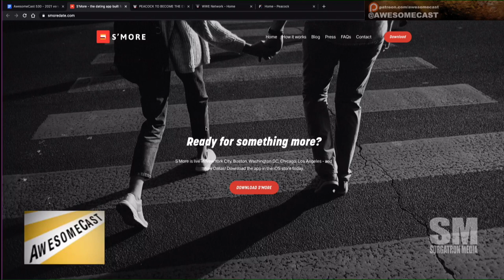S’More App for Better Dating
* A new look at dating without starting with looks with S’More. Including 2 minute blurred video chats before you see your contact.